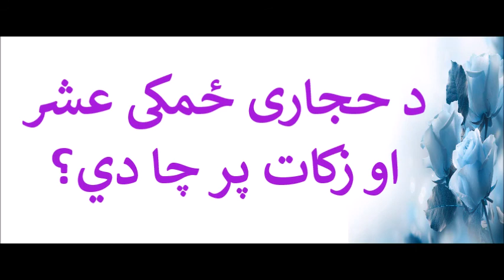د حجاری ځمکی عشر او زکات پر چا دي؟